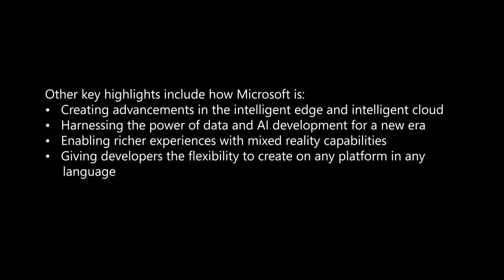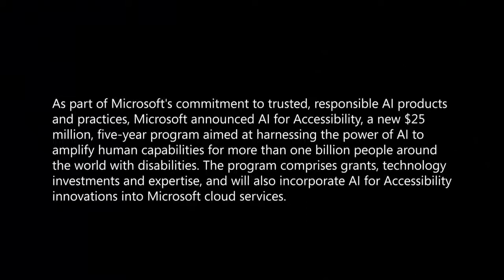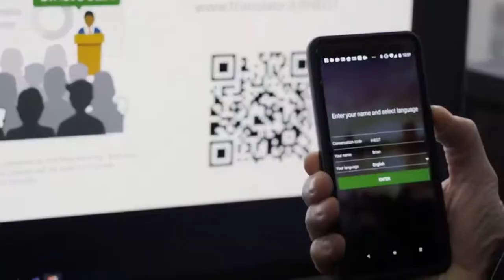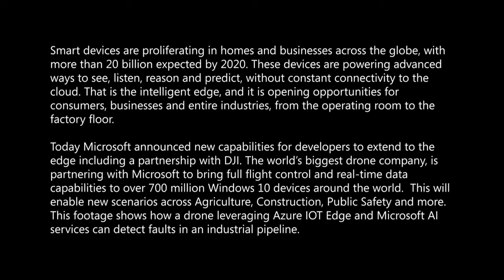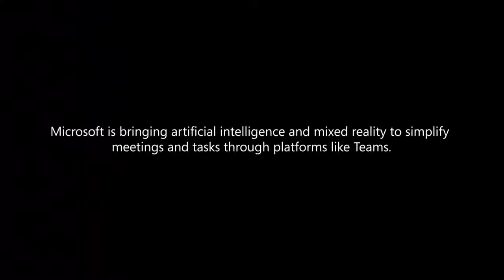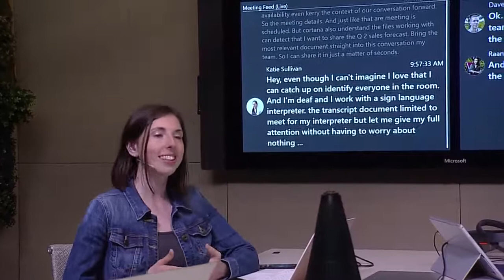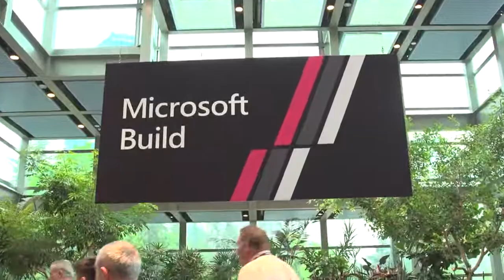Microsoft Reveals New AI Innovations AT Build 2018 - (Part Mute)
SEATTLE — May 7, 2018 — Today at Build 2018 Microsoft leaders showcased new technologies to help every developer be an AI developer, on Microsoft Azure, Microsoft 365 and across any platform.

At the company’s annual developer conference, Microsoft CEO, Satya Nadella, shared how the company is leading the way to address the enormous opportunity and responsibility that AI is bringing to every developer and organization on the planet.

Nadella announced a new $25 million, five-year program, AI for Accessibility, aimed at harnessing the power of AI to amplify human capabilities for more than one billion people around the world with disabilities. The program includes grants, technology investments and expertise, and will incorporate AI for Accessibility innovations into Microsoft cloud services.

Other highlights include how Microsoft is:
- Creating advancements in the intelligent edge and intelligent cloud
- Harnessing the power of data and AI development for a new era
- Enabling richer experiences with mixed reality capabilities
- Giving developers the flexibility to create on any platform in any language